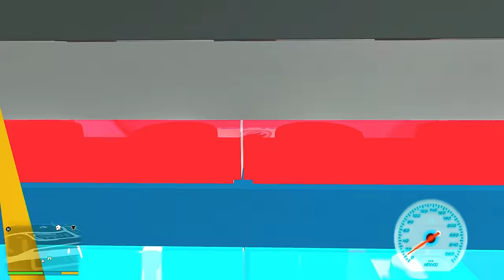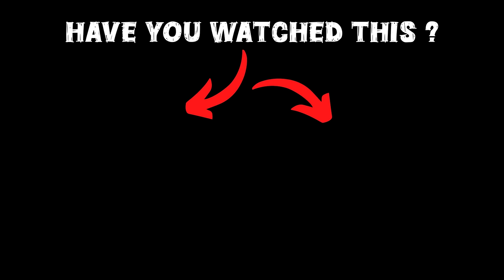GTA 5: Franklin Buy Mini RC LEGO Movie Cars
🎮𝑮𝑨𝑴𝑰𝑵𝑮 𝑺𝑬𝑻𝑼𝑷

gta 5
shinchan
franklin
dudesirgaming
game therapist
trending
viral
gaming